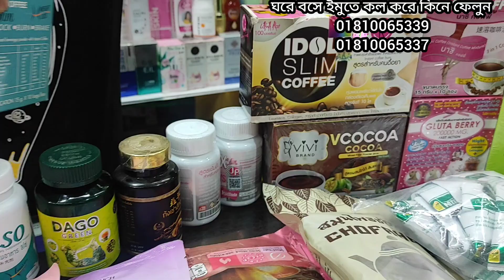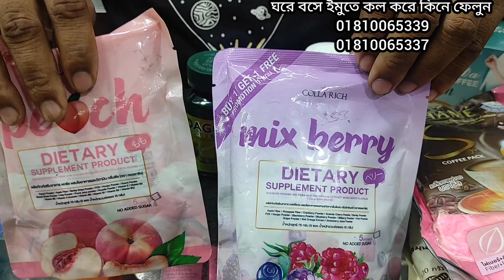Eid offer😘😘খুব কার্যকারি ফেমাস ব্যান্ডের স্লিমিং জুস, কফি ও পাউডার দাম জানুন।Slimming products.